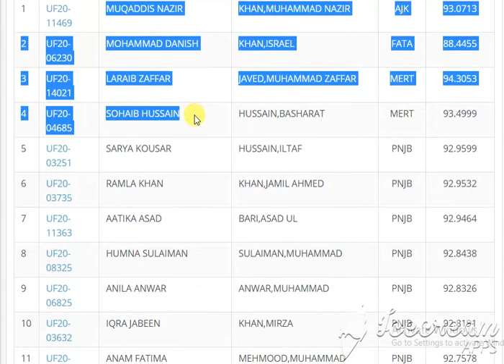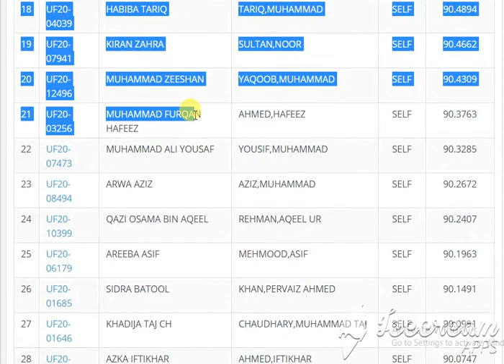Chemistry quaid azam univversity Second Merit List for Undergraduate Programme (Fall-2020)Chemistry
1 REGULAR Rs. 76,030/- (Approximately)
   2 SELF FINANCE Rs. 116,336 /- (Approximately)
   3 HOSTEL Rs. 29,500/- (Approximately)

NOTE 1:
   1 REGULAR Rs. 76,030/- (Approximately)
   2 SELF FINANCE Rs. 116,336 /- (Approximately)
   3 HOSTEL Rs. 29,500/- (Approximately)